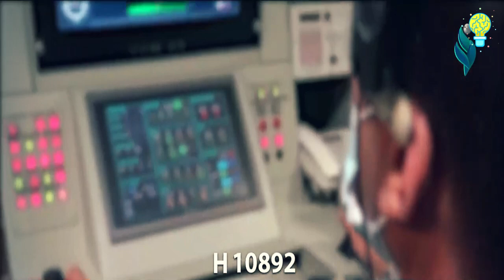ايران - المسيرة الإنتحارية " آرش 2" أقوى مُسيّرة انتحارية في العالم !!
أكد العميد "كيومرث حيدري" قائد القوة البرية التابعة للجيش الايراني، أن المسيّرة "آرش 2" تمتلك قابليات فريدة، ولديها قدرة اعادة تحديد الهدف قبل إصابته.

وأكد العميد حيدري أن القوة البرية لديها الجهوزية في انتاج واستخدام المسيرة " آرش 2" وقد ضُمّت للقوة البرية فعليا وسيكشف عن قابلياتها في المناورات القادمة، ومن خصائصها ايضا دقة اصابة الاهداف وتحديدا كدقة اصابة الاهداف لدى صاروخ "فتح".